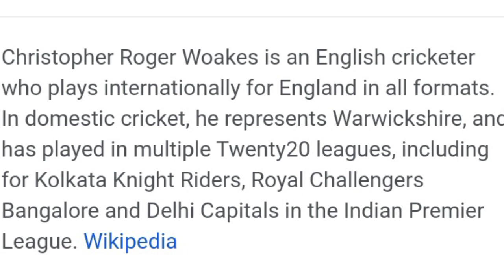Pakistan vs England Cricket Highlights T20 2022 / Cricket History / Sports / Cricket / UN News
Rolling the ball along the ground was superseded sometime after 1760 when bowlers began to pitch the ball and in response to that innovation the straight bat replaced the old “hockey-stick” style of bat. The Hambledon Club in Hampshire was the focal point of the game for about thirty years until the formation of MCC and the opening of Lord's Cricket Ground in 1787.

Cricket was introduced to North America via the English colonies as early as the 17th century, and in the 18th century it arrived in other parts of the globe. It was introduced to the West Indies by colonists and to India by British East India Company mariners. It arrived in Australia almost as soon as colonisation began in 1788 and the sport reached New Zealand and South Africa in the early years of the 19th century.

About ICC
MENU
The ICC
Our Members
Cricket
Development
Events
Integrity
Our Partners
History of Cricket
EARLY CRICKET
MORE
19TH CENTURY CRICKET
20TH CENTURY CRICKET
21ST CENTURY CRICKET
Early Cricket (Pre 1799)
Cricket On The Artillery Ground
There is a consensus of expert opinion that cricket may have been invented during Saxon or Norman times by children living in the Weald, an area of dense woodlands and clearings in south-east England. The first reference to cricket being played as an adult sport was in 1611, and in the same year, a dictionary defined cricket as a boys' game. There is also the thought that cricket may have derived from bowls, by the intervention of a batsman trying to stop the ball from reaching its target by hitting it away.

Village cricket had developed by the middle of the 17th century and the first English “county teams” were formed in the second half of the century, as “local experts” from village cricket were employed as the earliest professionals. The first known game in which the teams use county names is in 1709.

Early village cricket
Early village cricket
In the first half of the 18th Century cricket established itself as a leading sport in London and the south-eastern counties of England. Its spread was limited by the constraints of travel, but it was slowly gaining popularity in other parts of England and Women’s Cricket dates back to the 1745, when the first known match was played in Surrey.

In 1744, the first Laws of Cricket were written and subsequently amended in 1774, when innovations such as lbw, a 3rd stump, - the middle stump and a maximum bat width were added. The codes were drawn up by the “Star and Garter Club” whose members ultimately founded the famous Marylebone Cricket Club at Lord's in 1787. MCC immediately became the custodian of the Laws and has made revisions ever since then to the current day.